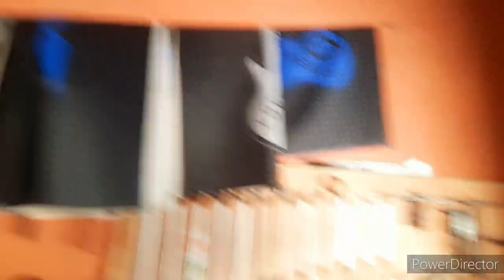Honda activa 6g me silencer 😍😍-नया साइलेंसर लगा लिया 🥰🥰...l price, details video..l jaat rider 7972